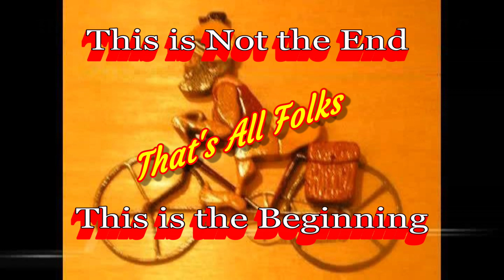Honesty Lane Lagoon, Sun City, Bluffton S.C. An Alligator's Behavior in the Rain. May 11, 2023.